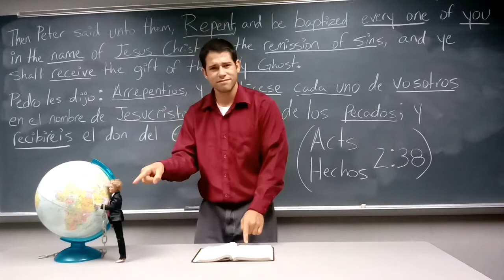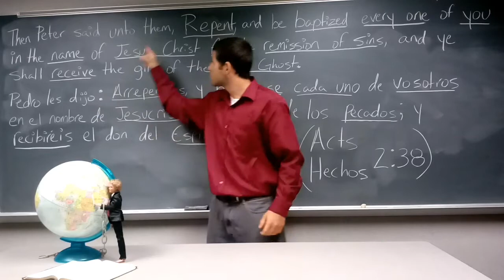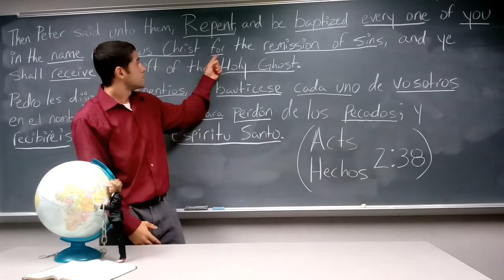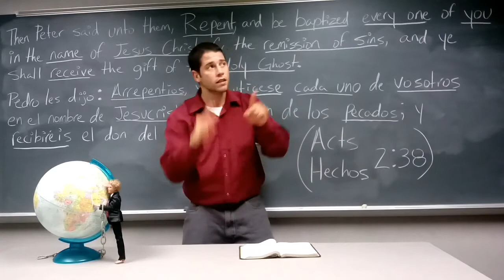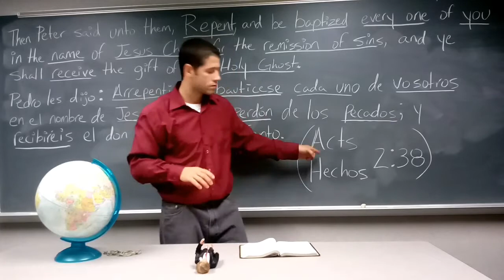Acts/Hechos 2:38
Don't die in your sins. Acts 2:38 is salvation

No mueran en sus pecados. Hechos 2:38 es la salvación